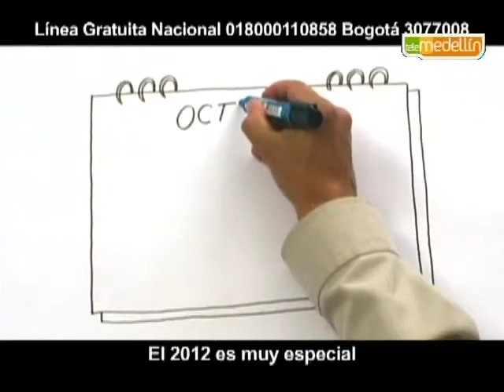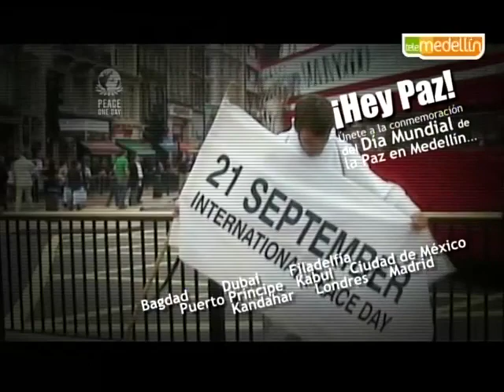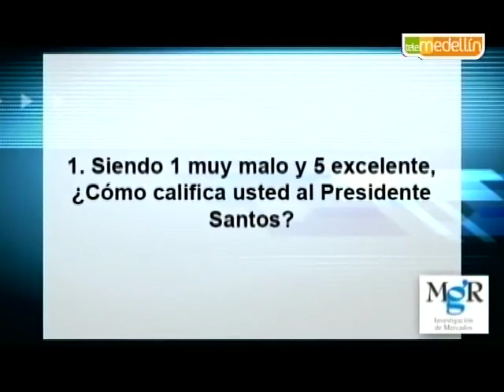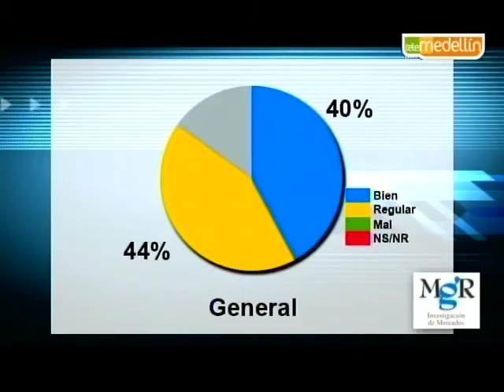Debate Abierto 2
Tema del día ¿Cómo le va a Antioquia con Santos? Invitados: Ana Mercedes Gòmez
periodista, Sergio Ignacio Soto director FENALCO Antioquia, Jorge Gòmez diputado antioqueño y Antonio Alvarado consultor mexicano.